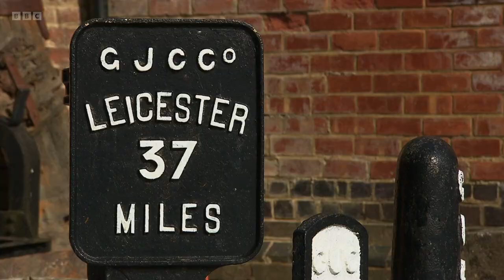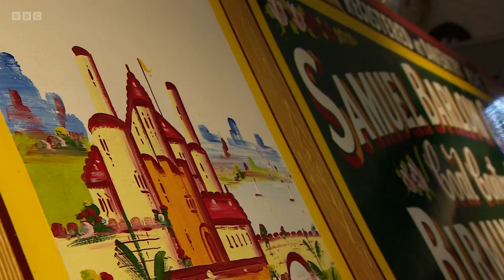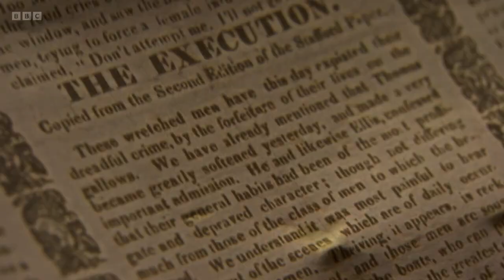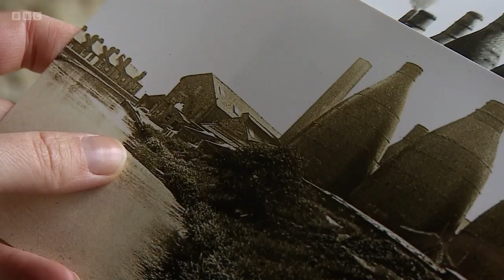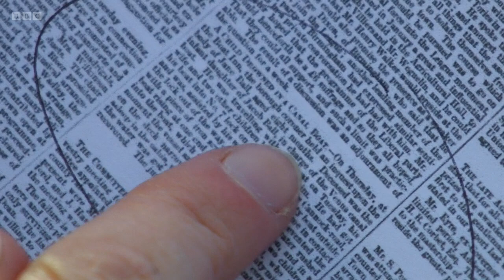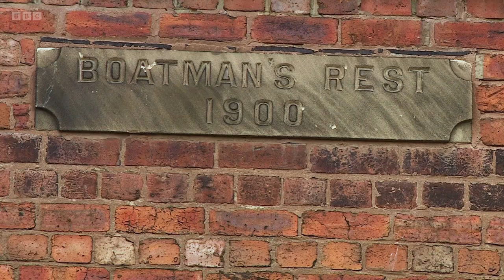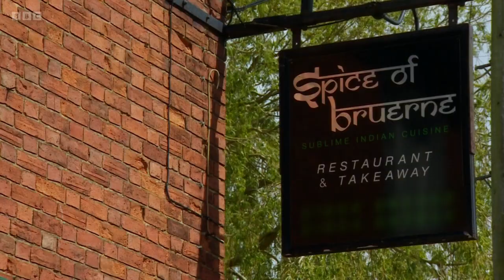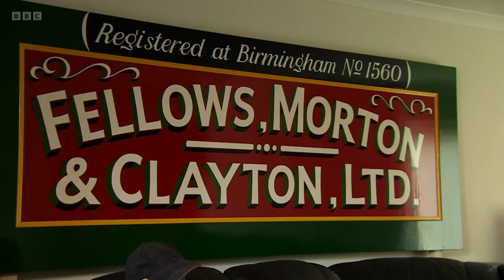Canals: The Making of a Nation - 5. The Boat People (BBC)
BBC documentary series. Presenter Liz McIvor tells the story of the people who operated the canal boats, carrying fuel and goods around the country. Conditions were tough, days were long. Victorian society began to grow suspicious of these 'outsiders' and they gained reputations for criminality, violence and drinking. But was this reputation really deserved? Liz discovers grisly canal crimes, investigates health and welfare onboard working boats, and looks at why canal children were last on the list to be offered safeguards and formal education. The Victorians eventually championed the needs of children who were forced to labour in factories and mines, but the boat children were often ignored. Liz discovers the campaigners who set out to tackle this injustice, including George Smith of Coalville, Leicestershire, and Sister Mary Ward of Stoke Bruerne.